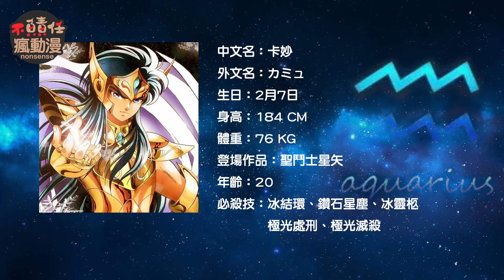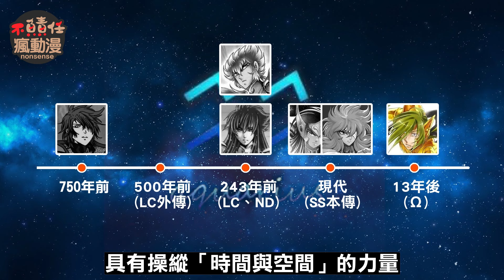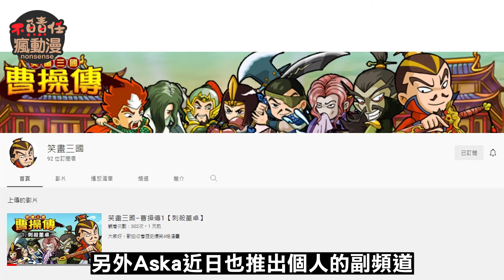盤點12黃金系列【歷代水瓶座解析】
Aska大叔個人的副頻道【笑畫三國–曹操傳】
以4格漫畫的搞笑方式 從曹操的視角看三國
喜歡三國的朋友請幫忙大叔訂閱衝一下人氣~謝謝